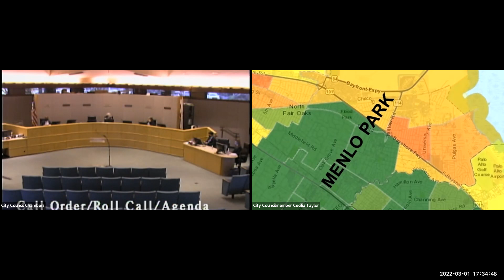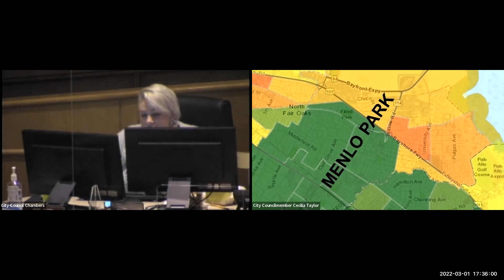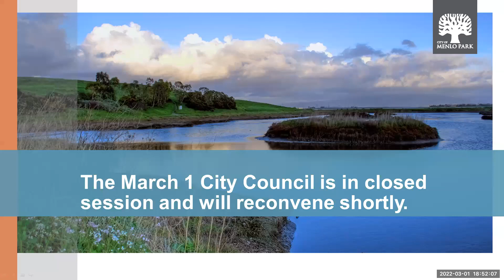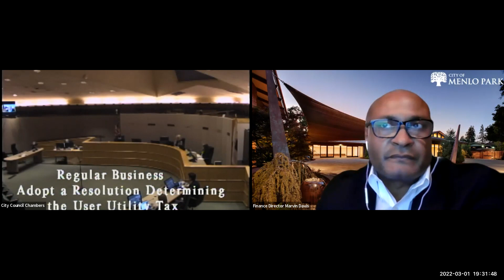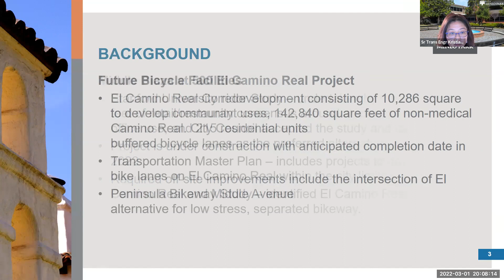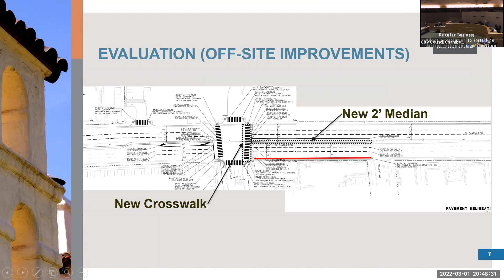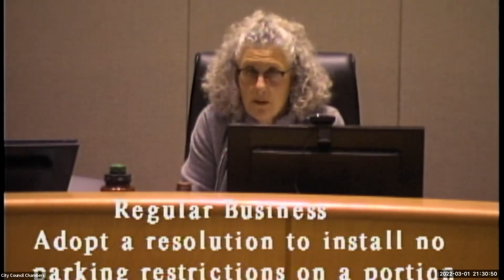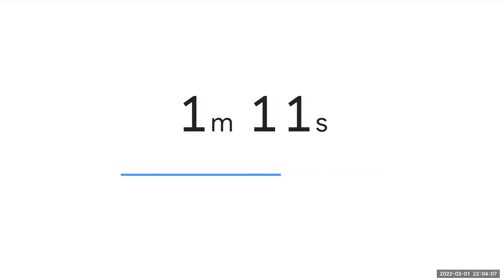March 1, 2022 - City Council